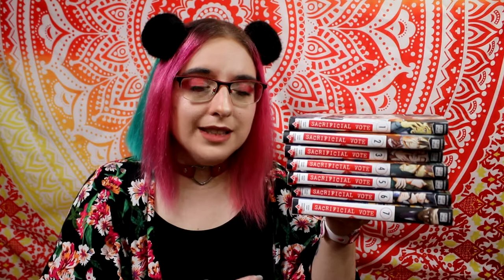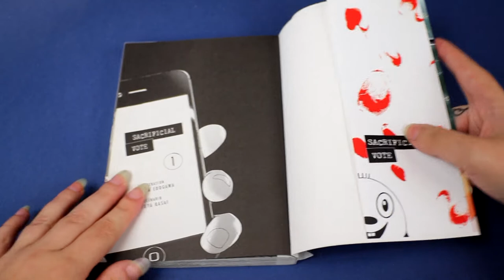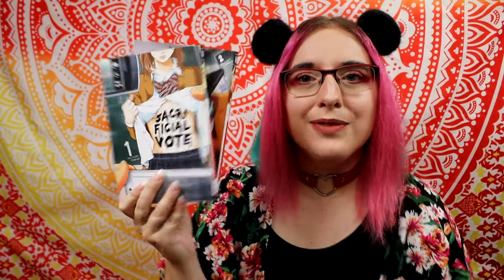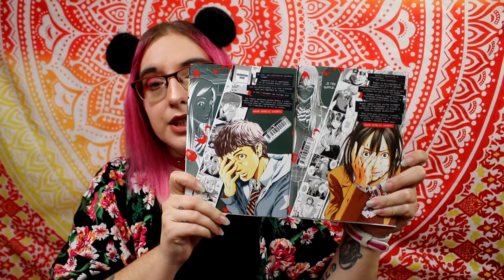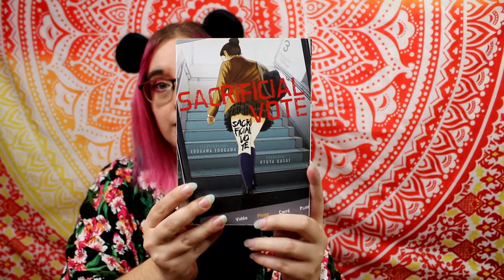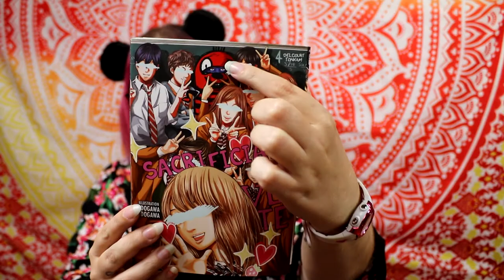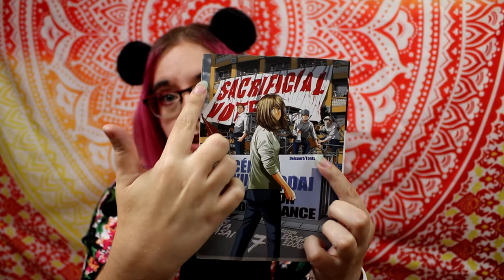[critique Manga] Sacrificial vote (Delcourt/Tonkam)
Résumé :
Un jour, l’application nommée « Sacrificial Vote » apparaît sur le smartphone de Minato Imabari. Les participants s’avèrent être tous ses camarades de classe. La victime est ainsi désignée afin d’être « assassinée socialement ». Une simple impulsion pousse Minato à voter contre son amie, sans savoir que cette première élection entraînera des conséquences irréversibles sur l’ambiance et la vie en classe...